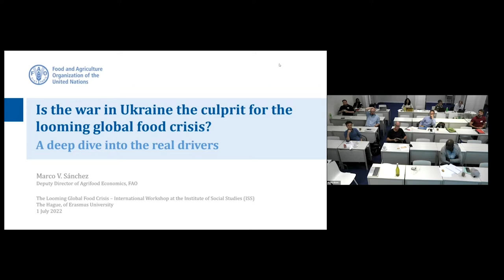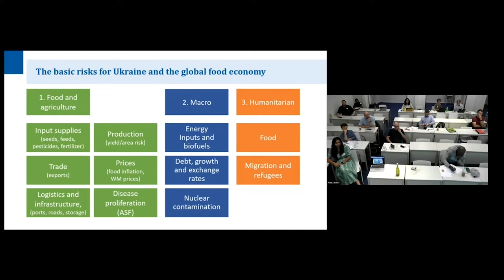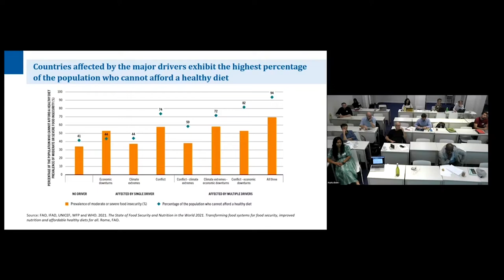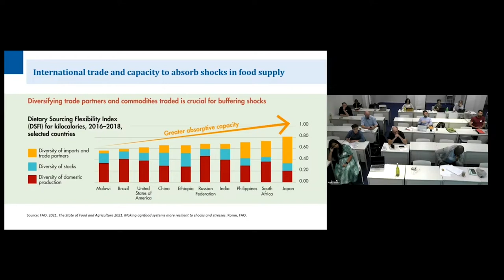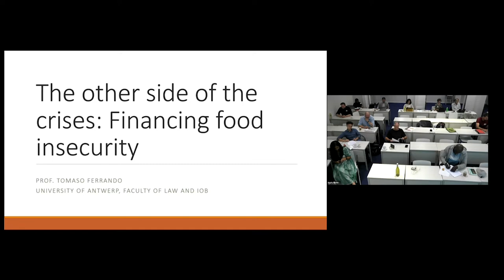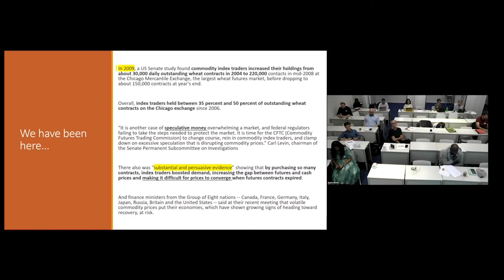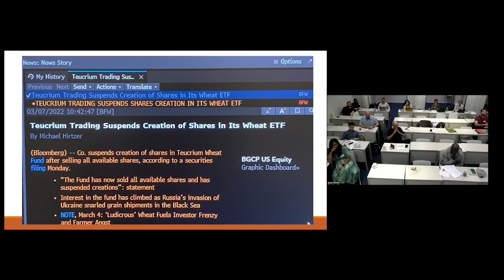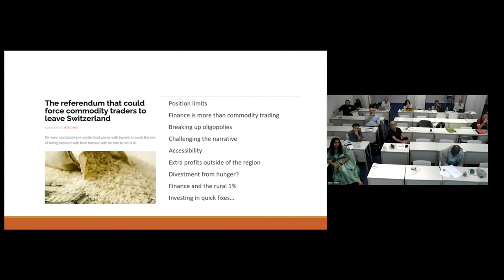Food security and the global food system | Marco V Sánchez and Professor Tomasso Ferrando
The looming food crisis may have been triggered by the war in Ukraine, but food prices were rising well before the war started.

This is the main highlight of the international workshop 'The Looming Food Crisis: The Ukraine war and the implications for food security and the global agrifood system’ held at the International Institute of Social Studies on 1 July, 2022.

Marco V. Sánchez investigates if the war in Ukraine is the culprit for the looming global food crisis. Professor Tomasso Ferrando addresses the financing of food (in)security.